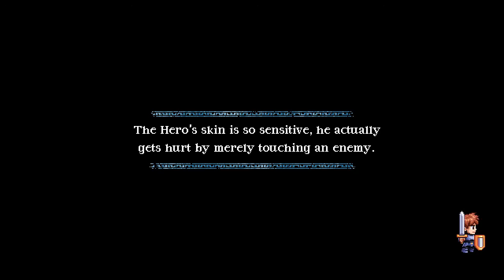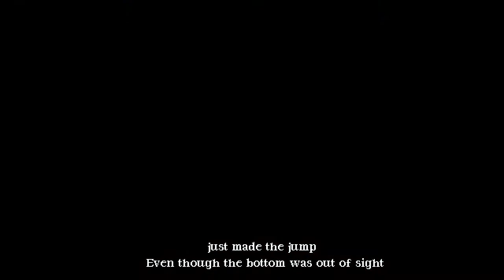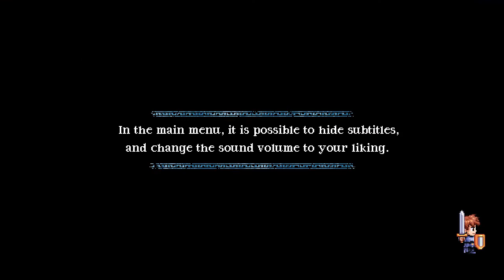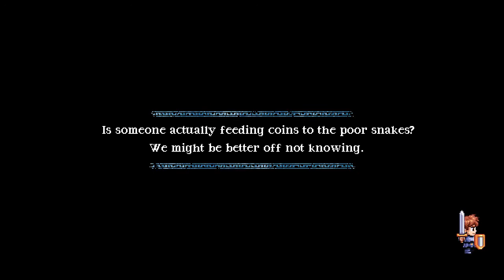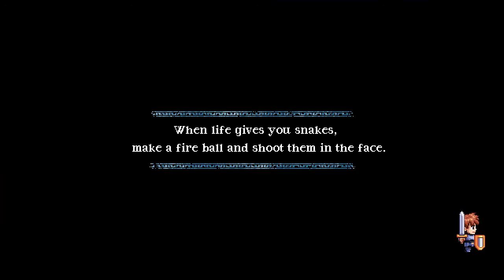Song of a Hero. Act-I, II, III.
Juego con graficos retro muy divertido con canciones de fondo muy graciosas.
Boss Big snake.